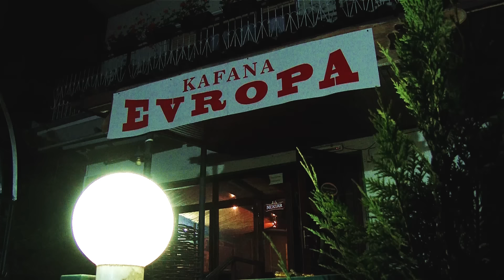PRED FAJRONT 7. EPIZODA - KOMEDIJA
Dobro jutro komsija
Kod Velje

ZABRANJENO je reuplod-ovati na svoj licni kanal zbog kršenja autorskih prava, gubitka kvaliteta slike i zvuka i
nepotrebnog gomilanja filma na YouTube-u!